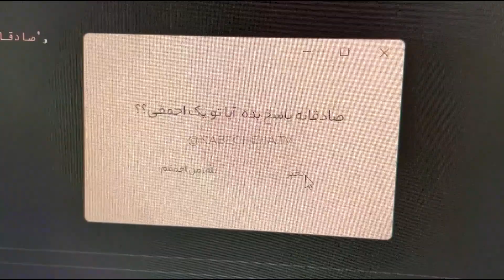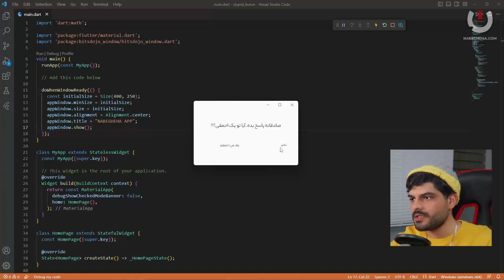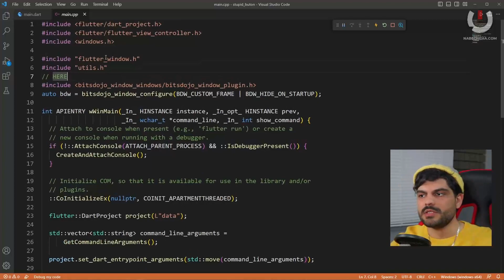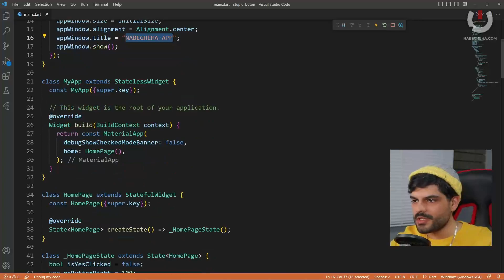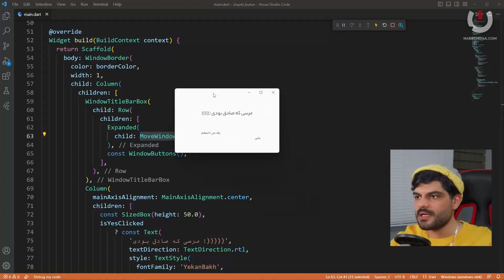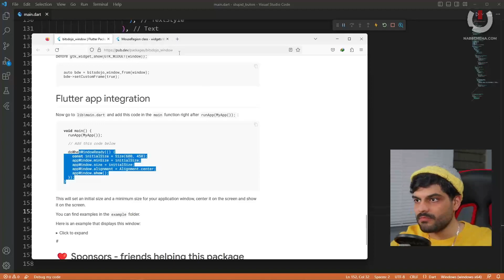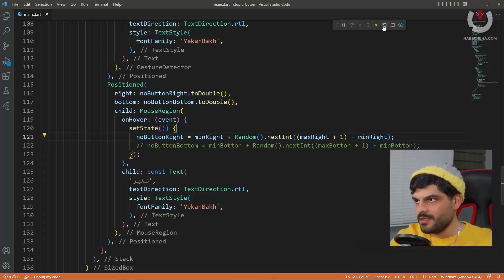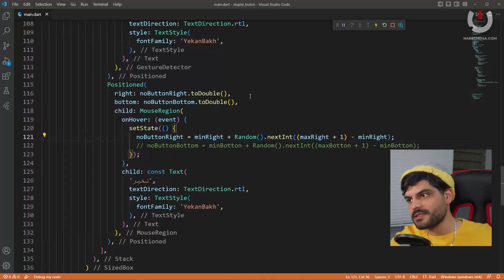آموزش ساخت برنامه برای ویندوز با فلاتر، دوستت رو سر کار بذار :))))))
آموزش رایگان فلاتر، ساخت برنامه ویندوز با فلاتر، آموزش ساخت برنامه ویندوزی، آموزش ساخت برنامه با فلاتر، آموزش جدید فلاتر، برنامه های سرکاری با فلاتر، آموزش فلاتر + دارت، آموزش فلاتر نابغه ها